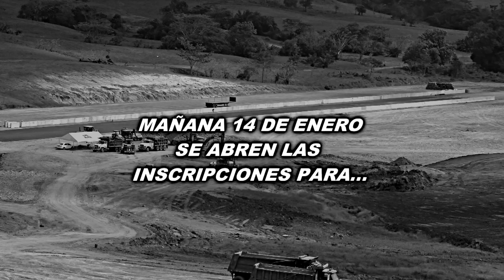INCRIPCIONES PARA EL DRAG CIRCUITO INTERNACIONAL DE PANAMÁ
Un momento historico en el Automovilísmo Panameño se abren las primeras inscripciones para un evento automovilístico en el CIRCUITO INTERNACIONAL DE PANAMÁ